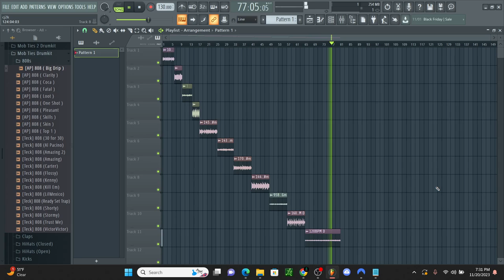FREE VINTAGE TRAP SAMPLE PACK (100% Royalty Free)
Free Vintage Trap Samples
100% ROYALTY FREE